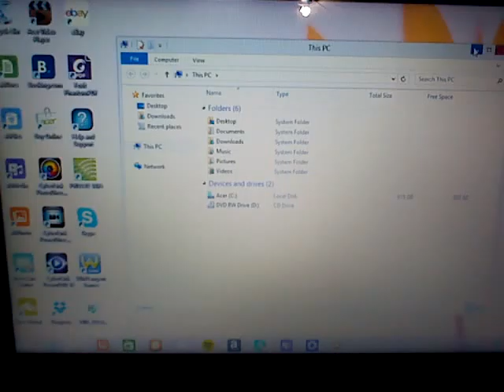2015-10-25: 70 Videos The 8th Group Being Posted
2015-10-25th: Here are seventy (70) videos about my experience on past days to the past weeks. This is the Eighth (8th) group of videos being posted tonight.